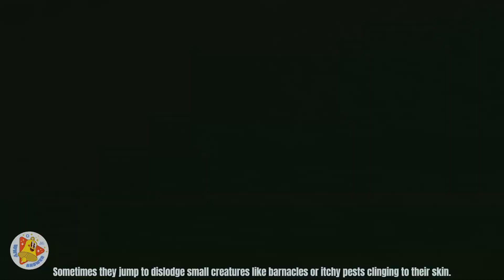Why Do Dolphins Jump Out of the Water? Exploring Dolphin Behavior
Ever wondered why dolphins leap out of the water? Discover the fascinating reasons behind this playful behavior. Learn how dolphins use jumping to communicate, navigate, hunt, and even clean their skin of parasites. Explore the social and energetic benefits of these acrobatic displays and understand how they reflect the intelligence and agility of these marine mammals.